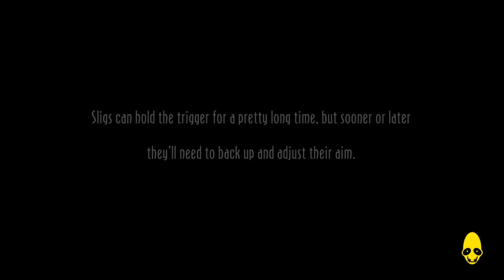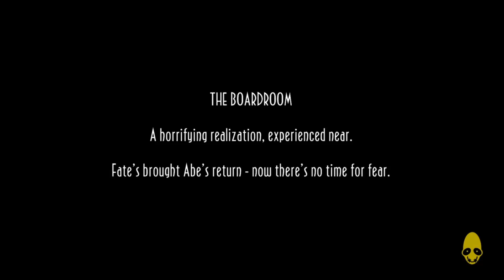Oddworld New 'n' Tasty! Gameplay Last Part